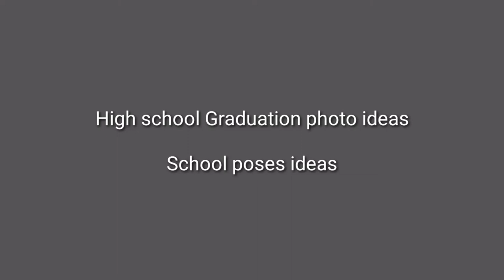HOW TO POSE FOR PHOTOS /High school Graduation Photoshoot Diy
Graduation poses idea / easy photoshoot using phone